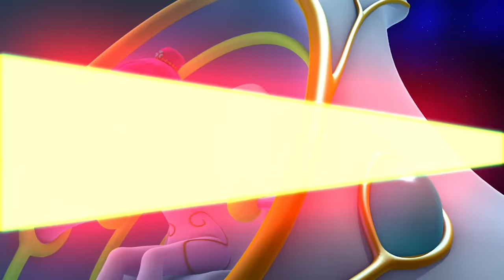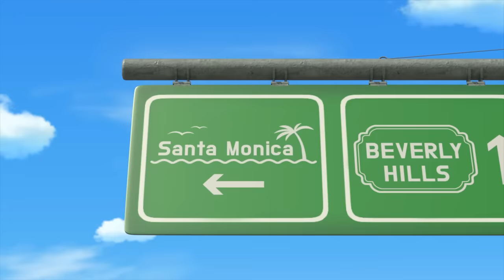Tayo English Episode | Tayo's Exciting Adventure Story Compilation | Tayo Episode Club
Let's Go on an Adventure with Tayo! Are you Ready?